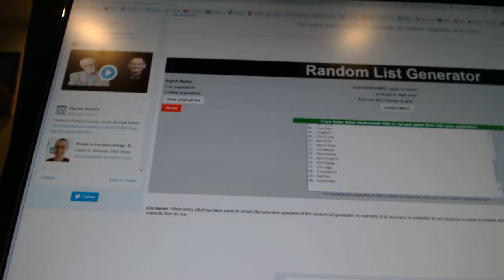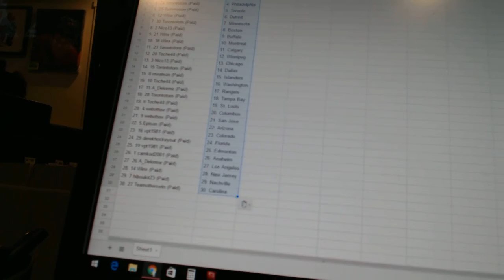Team Randoms - C&C GB #7163